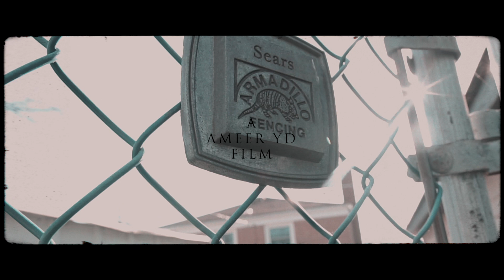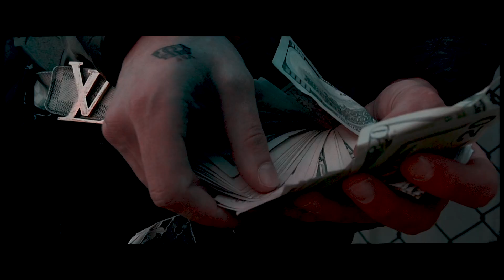YNS Boogie G - "Firing" (Official Music Video) DIR by Ameer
Artist : Boogie G
Directed and edited by: Ameer YD